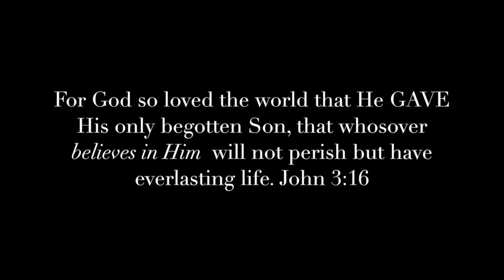Enthathishayame | The Love of God | Malayalam Christian Song ✨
Enthathishayame Daivathin Sneham | The Love of God ✨

Malayalam Christian Songs are a diverse and vibrant genre of music that reflects the rich Christian heritage of Kerala, India. This is a beautiful song, rich in doctrine and truth. Some of the everyday songs that are sung in the Malayali church setting or at ‘kudumba prarthanas’ (family devotions) are so rich in the life giving and timeless truth of the Gospel of Jesus Christ.

Singer : MPF Worship

Enthathisayame daivathin sneham
Ethra manoharame-athu
Chindayiladanga sindhusamanami
Sandhatham kanunnu njan

1  Daivame nin maha snehamathin vidham
Arku chindichariam- eni-
Kavathilleathin azhamalannidan
Ethra behulamathe.
                              Enthathishayamea

2 Ayirmayiram navukalalathu
Varnnipathinelutho
pathinairathinkaloramsam cholliduvan
Parilasadyamaho
                                Enthathishayamea

3  Modhamezhum thirumarvilullasamai
Sandatham chernnirunna
eaka jathanamesuve paapikalkkai
thanna Snehamathisayame
                                 Enthathishayamea

4 Papthal ninne njan koppippichulloru
Kalathilum dayavai Sneha
Vapiye neeyenne snehichathothennil
Ascharyameridunnu
                              Enthathisayamea

5 Jeevithathil pala veezhchakal vannittum
Ottum nishedhikkathe enne
Kevalam snehichu palichidum thava
Snehamathullya maho…
                                Enthathisayamea